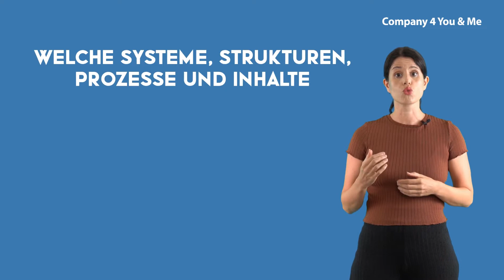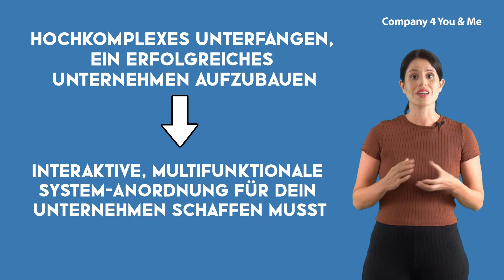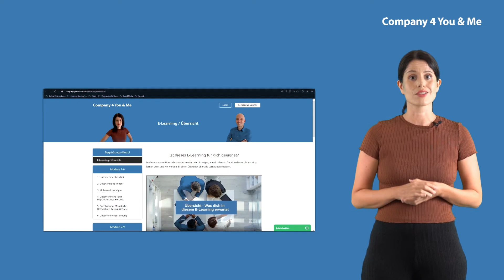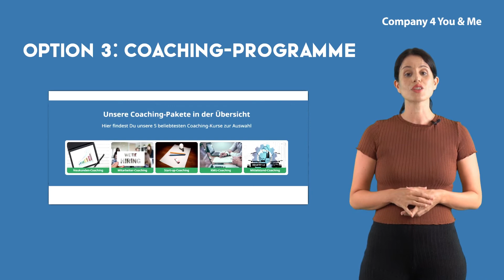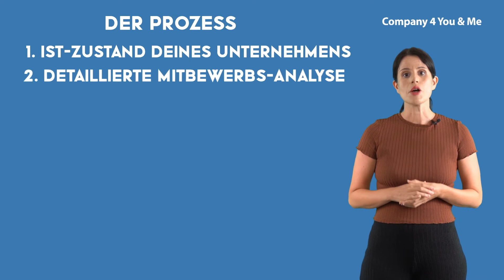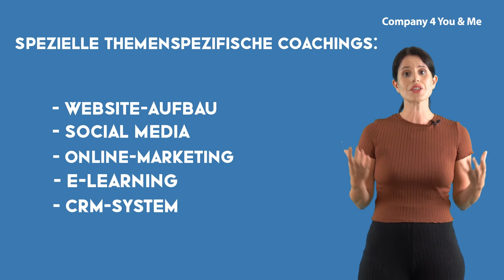Demokratisierung von Unternehmenserfolg (Company 4 You & Me®)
Wir haben es uns zum Ziel gesetzt, die Demokratisierung von Unternehmenserfolg zu verwirklichen und möglichst vielen Menschen zugänglich zu machen.

Unser konkretes Ziel ist es, dass in Zukunft jeder Mensch die Möglichkeit erhält, Schritt für Schritt ein erfolgreiches Unternehmen aufzubauen und möchten hier dazu beitragen, dass das Verständnis für Unternehmenserfolg kein Mysterium mehr bleibt, sondern man sich dieses Wissen möglichst einfach aneignen kann.

Wichtig ist, dass du verstehst, es ist ein hochkomplexes Unterfangen, ein erfolgreiches Unternehmen aufzubauen, da du sehr viele unterschiedliche Aspekte berücksichtigen musst und eine interaktive, multifunktionale System-Anordnung für dein Unternehmen schaffen musst, wenn du hier wirklich nachhaltig und langfristig erfolgreich sein möchtest.

➥ NIMM JETZT MIT UNS KONTAKT AUF:
📞 Company 4 You & Me ► ☎ DE: +49 170 / 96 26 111 / AT +43 650 / 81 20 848 / CH: +41 44 / 551 4278